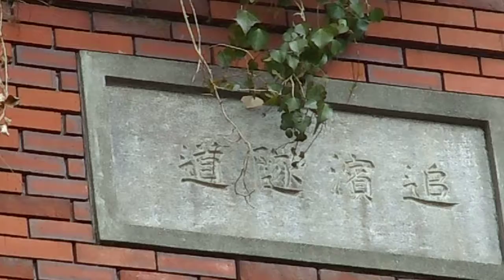DSCN6590追浜隋道20160225朝